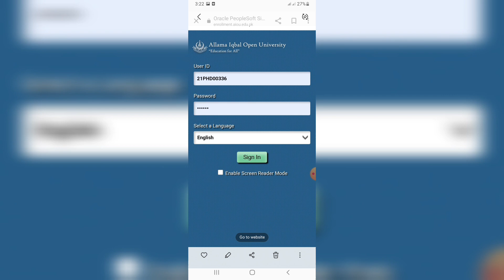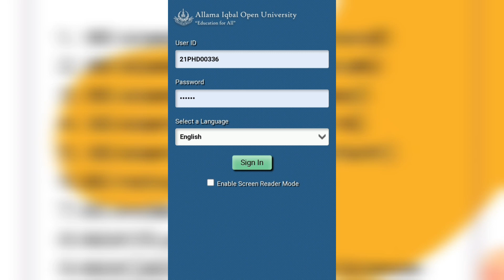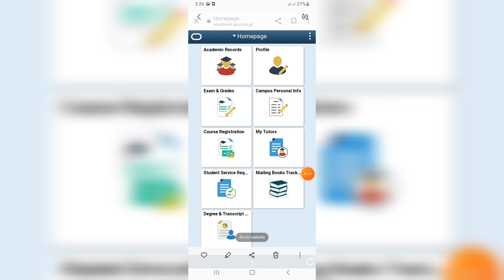aiou B.ed BS result has been announced|aiou result autumn 2021